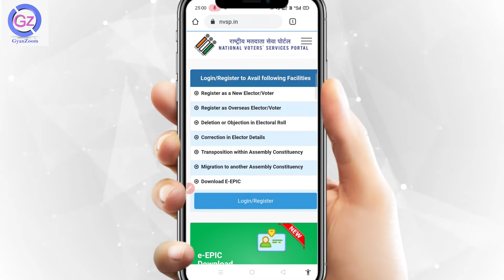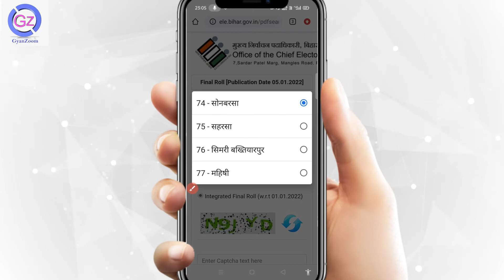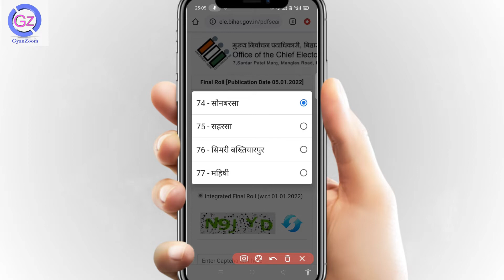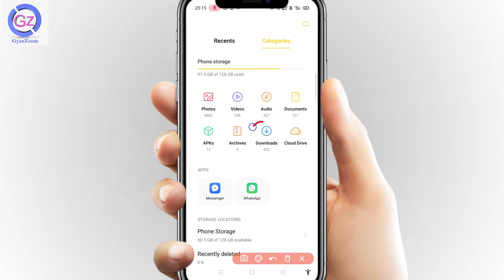How to Download Voter list 2022 in Hindi - वोटर लिस्ट डाउनलोड करना सीखे | voter list kaise nikale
voter list kaise nikale 2022 | voter list download 2022
is video me aap janege ki electoral roll kaise download karte hai. aap apne ward ya ganv ki voter list aasani se online download kar sakte hai jiska tarika is video me btaya gya hai.

The electoral roll (also called an electoral register, voters roll or poll book) is a list of persons who are eligible to vote in a particular electoral district and who are registered to vote, if required in a particular jurisdiction.

Who appoints the Electoral Registration officer?: Under section 13B of the Representation of the People Act, 1950, the Election Commission of India, in consultation with the State/UT Government, appoints an Officer of the Government or the Local Authorities as the Electoral Registration Officer.
Keep Supporting Us Gyan Zoom :-